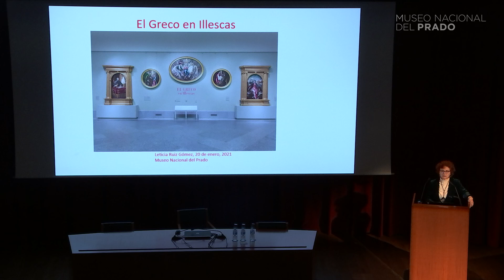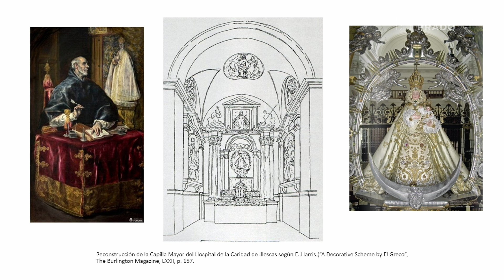Conferencia: "Los Grecos del Hospital de la Caridad de Illescas" por Leticia Ruiz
Conferencia impartida por Leticia Ruiz, Patrimonio Nacional, el 20 de enero de 2021.